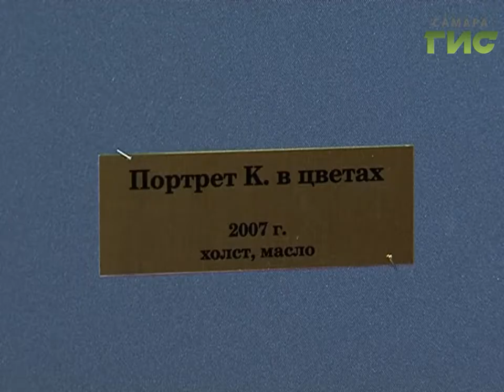В музее Алабина открылась выставка Никаса Сафронова